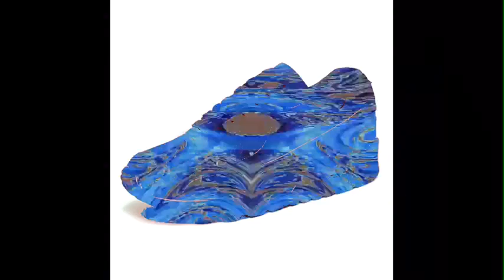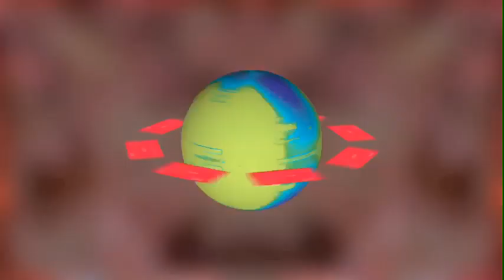missadaxio’s unspoken shoe game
8728 by Yottifferent